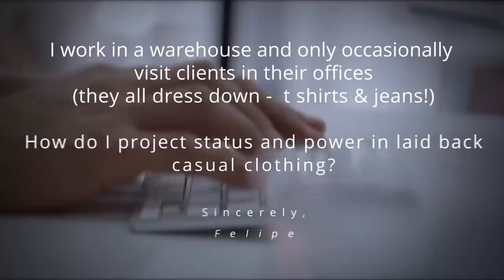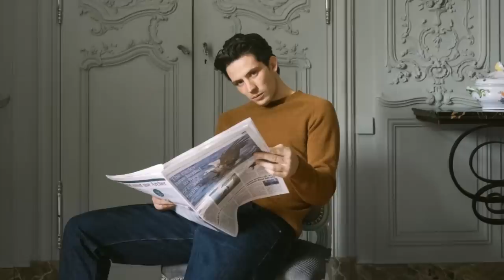Как Выглядеть Статусно Мужчине Без Костюма (5 Правил)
Костюм всегда придает мужчине уверенности. Но как выглядеть статусно мужчине без костюма? Смотри в выпуске!

Что носить мужчине в 2021, чтобы демонстрировать статус, и можно ли вообще использовать кэжуал стиль мужской, чтобы выглядеть дорого? Все возможно! Это мы и разберем в видео.

Так Антонио расскажет, что еще необходимо нам, чтобы выглядеть статусно.

0:00 - Интро
2:28 - Правило #1
3:09 - Правило #2
3:57 - Правило #3
4:26 - Правило #4
5:08 - Правило #5